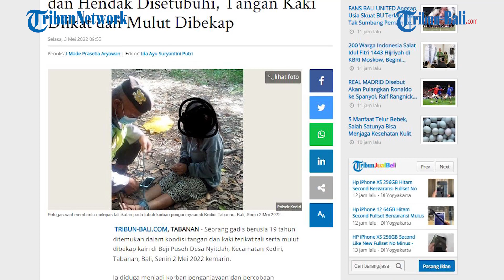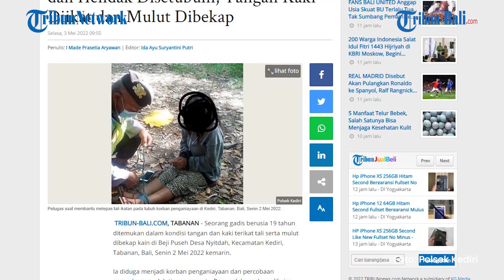Gadis 19 Tahun Di Tabanan Dianiaya Dan Hendak Disetubuhi, Tangan Kaki Diikat Dan Mulut Dibekap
Seorang gadis berusia 19 tahun ditemukan dalam kondisi tangan dan kaki terikat tali serta mulut dibekap kain di Beji Puseh Desa Nyitdah, Kecamatan Kediri, Tabanan, Bali, Senin 2 Mei 2022 kemarin.

Ia diduga menjadi korban penganiayaan dan percobaan pemerkosaan oleh tiga orang pria. Para pelaku sedang dikejar oleh pihak kepolisian.

Menurut informasi yang diperoleh, peristiwa penganiayaan tersebut terjadi pada Sabtu 30 April 2022 lalu.

(HDK)